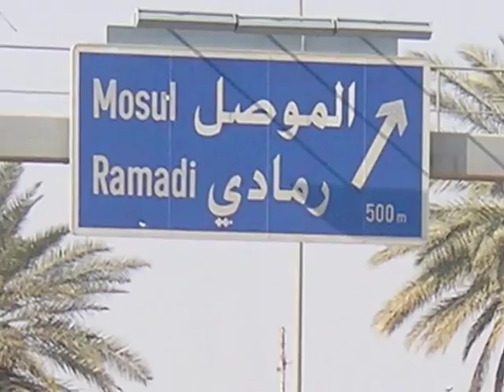An Advisor's Tour in Mosul Iraq 2005.m4v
A compilation of photos from my Iraq tour with the Asymmetric Warfare Group (AWG) in 2005.